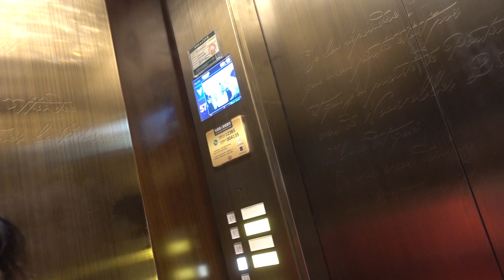BDMV 90 Aruna & Hari Sharma 57th Flor to 55 Reception Sofitel Guiyang Guizhou Nov 20, 2019